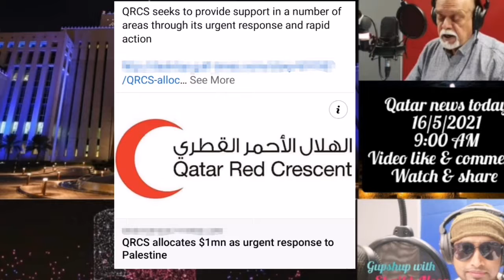QRCS seeks to provide support in a number of areas through its urgent response and rapid actionttp